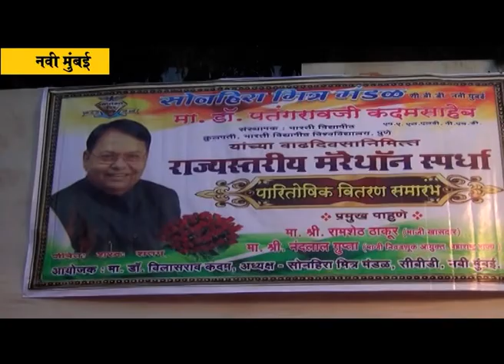सोनहिरा मित्रमंडळाच्या वतीने आयोजित मैराथन स्पर्धेचे लोकनेते रामशेठ ठाकुर यांच्या हस्ते उद्घाटन